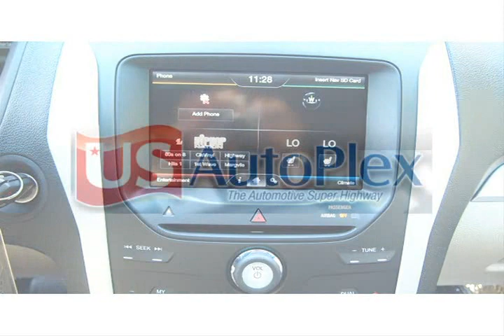2013 Ford Explorer Other Alpharetta GA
Autos & Vehicles

Year: 2013
Make: Ford
Model: Explorer
Ext Color: Other
Int Color: Lt Stone Lthr

Dealer's Name: Cherokee Ford Lincoln of Alpharetta
Dealer's City: Alpharetta
Dealer's State: GA
Dealer's zip: 300009

Cities where people might be interested in this vehicle as well:
Alpharetta

1FM5K7D83DGA69914